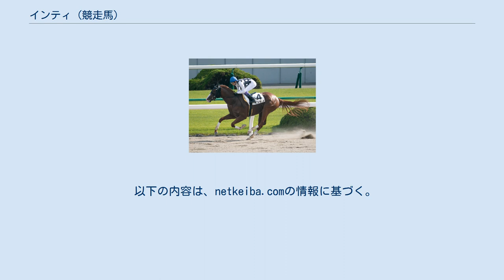インティ (競走馬)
インティ（欧字名：Inti ）は、日本の競走馬である。
主な勝ち鞍は2019年のフェブラリーステークス(GI)、東海ステークス(GII)。
 生産者は北海道浦河町野深（旧荻伏村）の山下恭茂 。
牧場は1940年（昭和15年）創業で、放牧地8ヘクタール、繁殖牝馬5頭の家族経営である。
恭茂はその2代目としてサラブレッド生産を40年ほど前から手がけており、地方競馬では1999年（平成11年）栄城賞（佐賀県競馬）、2015年（平成27年）ダイヤモンドカップ（岩手県競馬）の「ダービー」優勝馬を2頭出しているが、中央競馬の重賞優勝馬が出たのは牧場として40数年ぶりとなった。
 母馬のキティも山下恭茂の生産馬で、元メジロ牧場場長の武田茂男の所有馬としてJRAで走った 。
キティは骨折をして初出走は遅くなったが、デビュー戦を勝ったあとは4戦して2勝2着2回と一気に準オープン級まで進み、能力の高さを見せた。
 キティは準オープン戦の北山ステークス（ダート1800メートル）で2着、1000万特別のオーロラ特別（ダート1700メートル）と初茜賞（ダート1800メートル）を勝つなど4勝をあげ、2012年に現役を退いた 。
キティのダート戦の適性を活かすため、初年度の配合相手にはケイムホームが選ばれた。
 こうしてキティの初仔として2014年4月8日に生まれたインティは、小柄だったという。
母と同じく武田茂男の所有馬となり、中期育成を終えると、武田茂男が1997年に浦河町に開設した育成牧場である武田ステーブルに移った。
馬主であり育成も手がけた武田茂男は「初仔ということを考えれば、悪い馬ではなかった」というが、化骨（骨組織の成長）の進行が遅く、G1を勝つほどの期待はしていなかったという。
小さい馬ではあったが、食欲が盛んで元気はあったといい、やがて馬体は大きく成長した。
しかし化骨の遅れから馬体を持て余しているようで、「走ることは好き」ではあったが「しっかりとしたフォームで走れるようになる」には長時間を要したという。
 インティは母キティと同じく栗東トレーニングセンターの野中賢二調教師に預けられることになった。
育成牧場からJRAへ入厩することになった頃、インティの半弟が病死する不幸があったという。
武田と野中は、体質が弱く成長の遅くいインティを時間をかけて育てる方針をとった。
血統背景からもダートに向く馬だと考えられており、ダート馬にとっては3歳の夏まで適性を活かせる競走がほとんど無いことも、デビューまでゆっくり待つという選択を後押しした。
 体質の弱さからデビューは3歳4月まで遅れ、初戦は9着と大敗する。
しかし、2戦目で一変し、2着に7馬身差をつける圧勝で初勝利を挙げた。
続く500万下も快勝するが、球節の腫れにより11ヶ月の長期休養に入る。
 復帰初戦の500万下では前走で騎乗した松若風馬に先約があったため武豊に乗り替わり、最後まで手前を変えずに勝利。
続く1000万下も10馬身差で勝利。
さらに単勝1.1倍の圧倒的1番人気となった観月橋ステークス（1600万下）ではコーナーで不正駈歩になりながらも5馬身差で楽勝。
好時計での圧勝劇が続いたことから、ダート界の「超新星」と目されるようになった。
 初の重賞挑戦となった東海ステークスでは陣営が左回りへの不安を明かしていたが、それでも単勝1.5倍の圧倒的1番人気に支持された。
レースでは4番ゲートから楽に先手を奪うと、最後まで余裕のある手応えで2着チュウワウィザードに2馬身差をつけて完勝し、初の重賞タイトルを手にするとともに、鞍上の武豊は33年連続のJRA重賞勝利を達成した。
 フェブラリーステークスでも2016年～2018年の同競走優勝馬3頭を含むGI馬4頭を抑えて1番人気で出走。
芝スタートも苦にせず軽快に逃げ、直線に入っても脚色は衰えず、ゴール前で猛追してきた2017年の優勝馬ゴールドドリーム（2番人気）をクビ差退けて優勝。
初勝利からの7連勝でGI初制覇を飾った。
前年に2014年以来の中央GI未勝利に終わった武豊は2017年の有馬記念をキタサンブラックで制して以来1年2ヶ月ぶりのGI制覇となり、管理調教師の野中師にとっては2008年の開業以来初のGI制覇となった。
（詳細は第36回フェブラリーステークスを参照） 次走は初の地方レースとなるかしわ記念に参戦し、前走から引き続いての対決となったゴールドドリームと共に単勝オッズ1倍台の支持を受け...